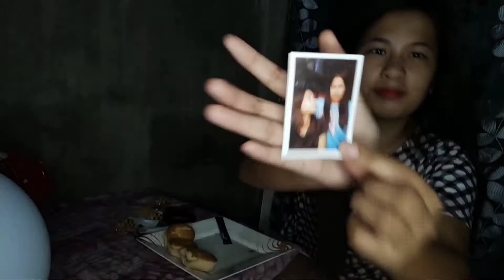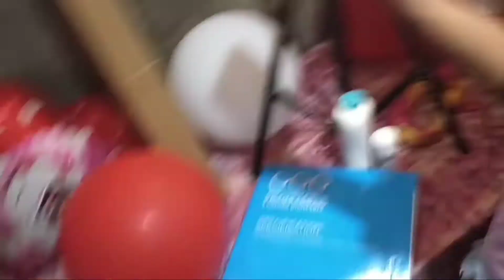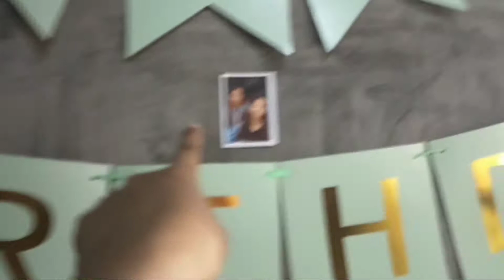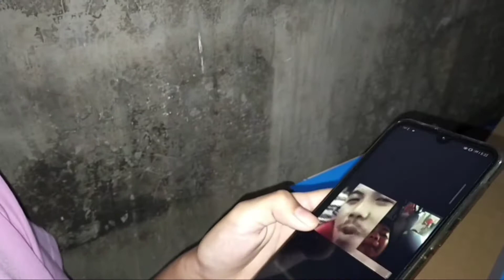Vlog #2 : Birthday gift prank 😅🥳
No hate, Just love. ILOVEYOUUUUUU❣️